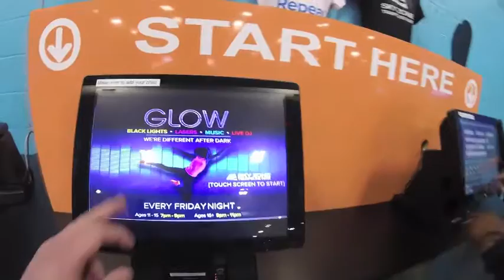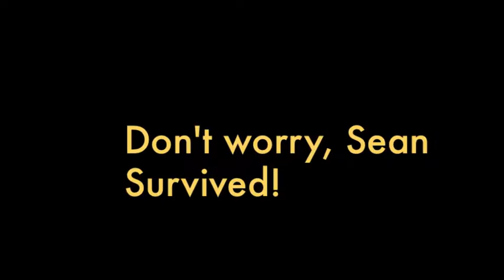Sky Zone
Trampoline park with the nephews in Michigan.